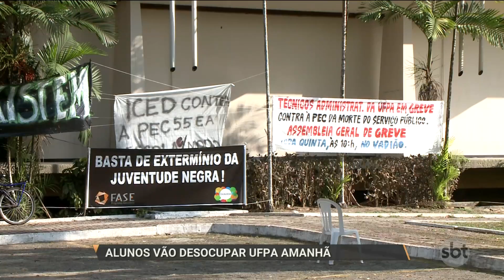SBT PARÁ (20.12.16) Fim da greve na UFPA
Terminou hoje a greve dos professores da Universidade Federal do Pará. Agora o Conselho Superior de Educação trabalha para definir o calendário de reposição das aulas. Os alunos que ocupam o prédio da reitoria prometem deixar o campus amanhã.